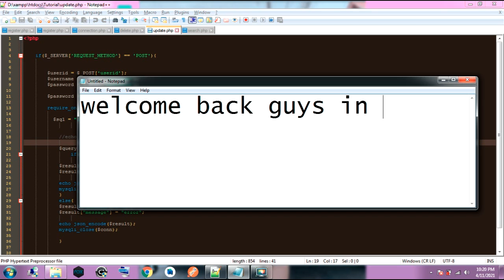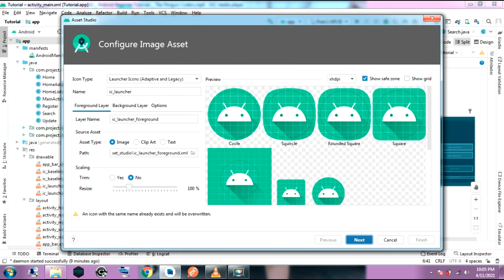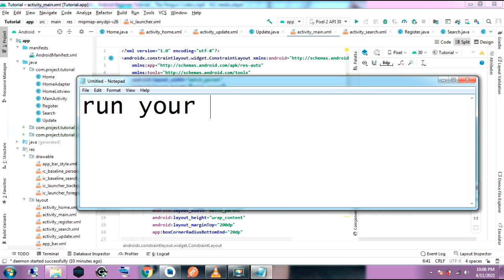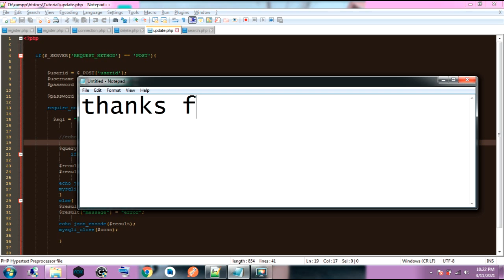Android Studio Change App Icon part 15 2021